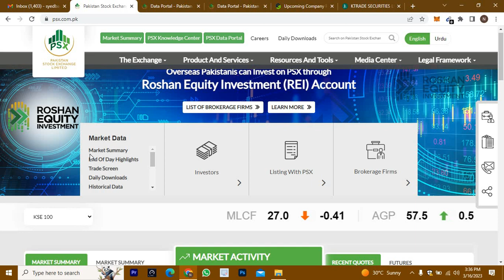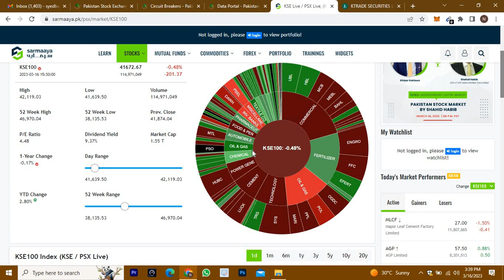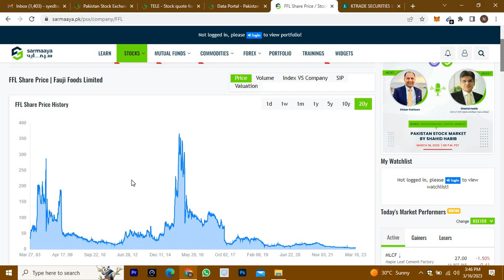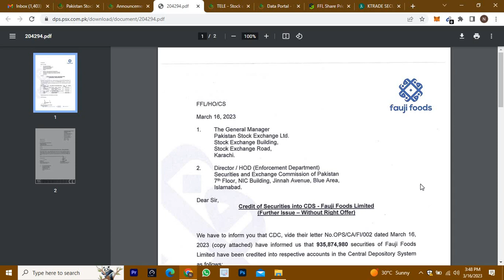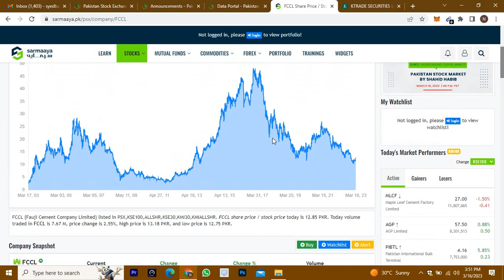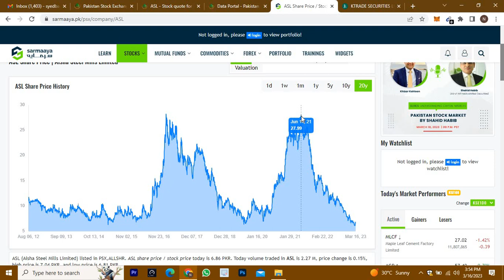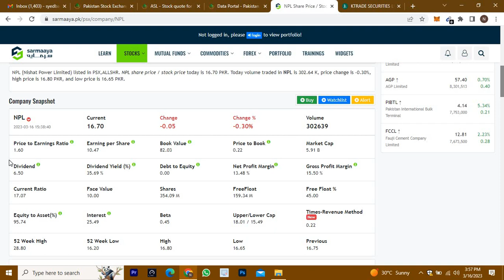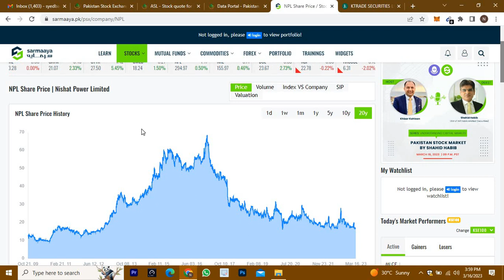Penny Stock Exposed | Detail Technical Analysis Psx | PSX Updates